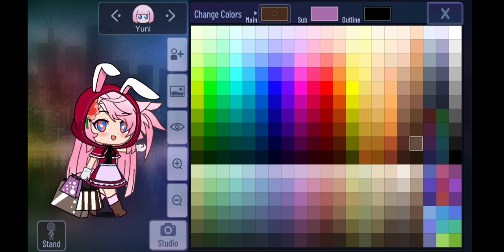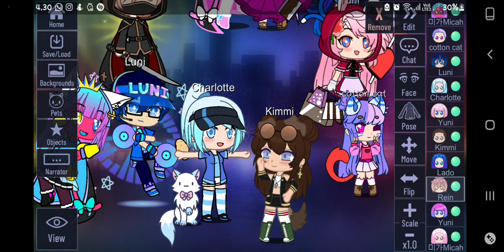Game Play | Gatcha Club | Gatcha Battle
Game Play | Gatcha Club | Character Favorite 💛 - Gatcha Battle